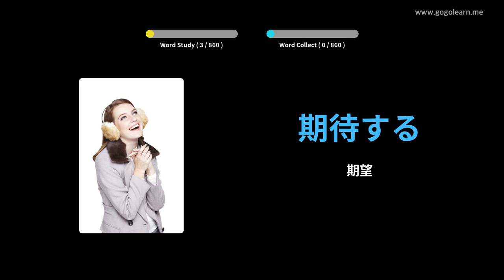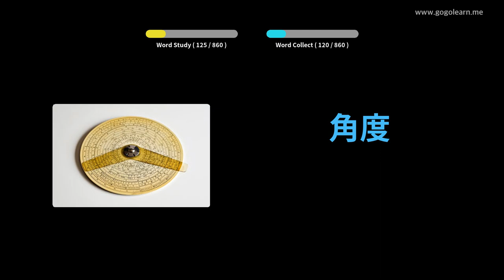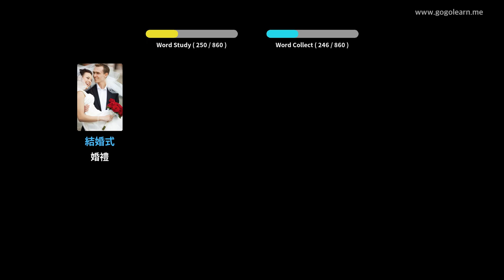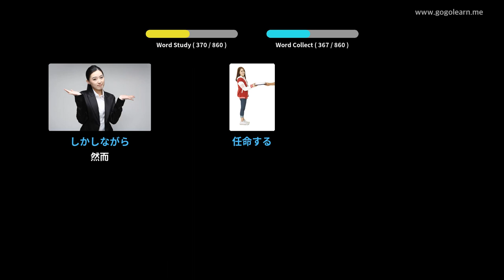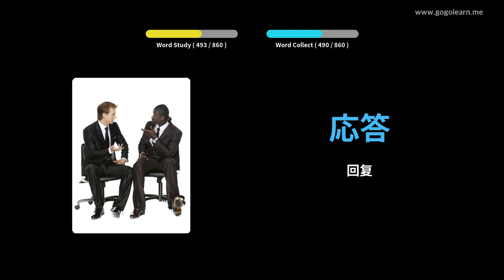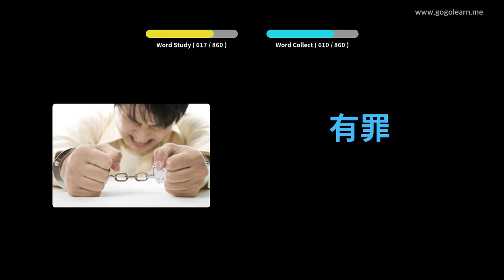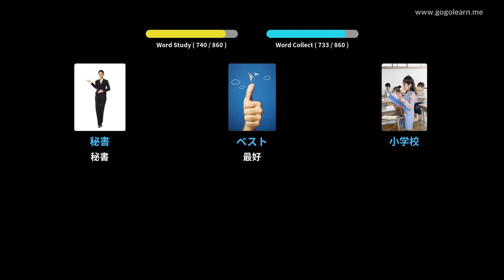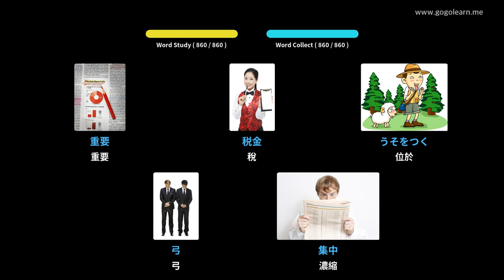日語詞彙中學 | Golearn